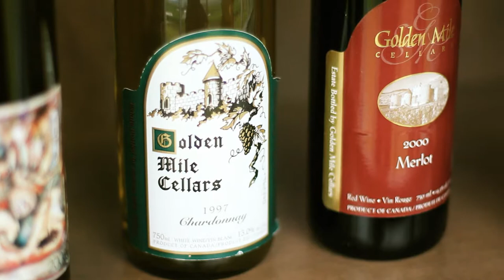The Dirt on Wine Trailer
Dianna Funnell hosts a wacky and weird webseries where she tours to the most unlikely places in the world to meet the weirdos that make the world's most interesting wines.

This webseries will have a whole lot of humour and heart, with a good amount of sweat and tears (but no blood... well, hopefully not), this is no ordinary wine show. It's like if PBS's Mind of a Chef got drunk on wine and had a baby with Anthony Bourdain's Parts Unknown.

Get ready, it could get messy. this is the Dirt on Wine.